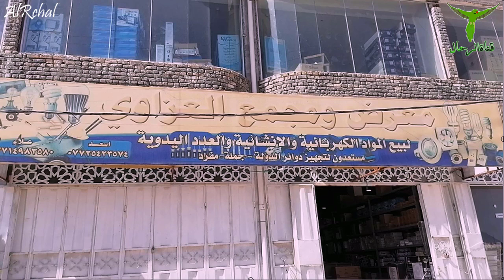مجمع العزاوي في واسط الكوت لبيع المواد المنزلية والكهربائية والمواد الإنشائية وكل احتياجات المنزل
جميع فيديوهات الترفية ومحلات و تصوير احتفالات واعياد ومناسبات وحدائق واماكن عامة ترفيهية ومشاريع وتطوير اليد العاملة فيديوهات تعليمية